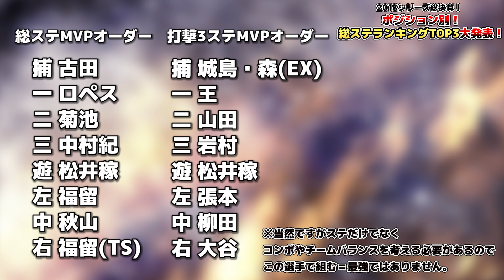【プロスピA】最強野手は誰だ！そして意外な結果も？2018シリーズ“ポジション別総ステランキング”大発表！【プロ野球スピリッツA】【CLAY】#839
データはこちらを参照しています
プロスピAデータ集(らくログ）様

2018年10月より、グッズの販売が開始となりました！